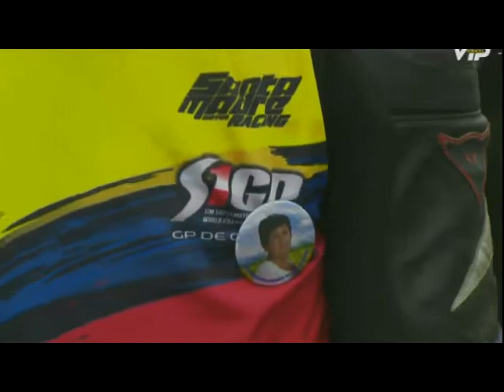DeMotos Final Mundial Supermoto Nariño 2017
Resumen de lo vivido en la tercera manga de la final del Mundial de Supermoto en Chachaguí Nariño, agosto 2017.